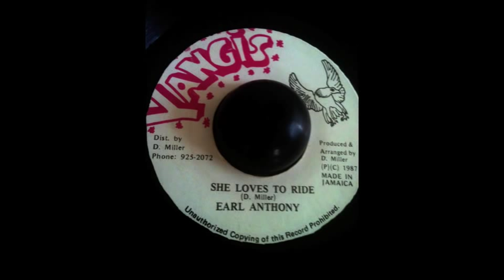Earl Anthony- She Loves to Ride